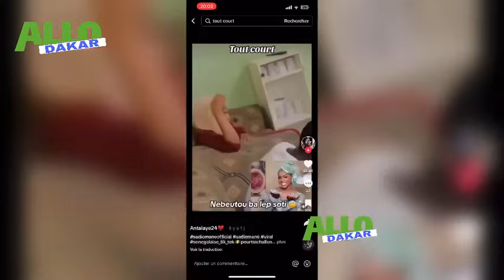😤😡Adamo Vraiment Tass Ram Dan La guiss"Dagn ko Complot thei mome deugue rk lay dokh😢…